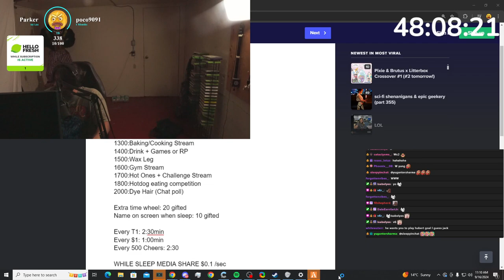Jack Ditched His Family For His Subathon | Jack's UNCAPPED Subathon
Stream Highlights & Random Moments from Jack Cortair aka Gingerbread man

Catch me live on twitch!